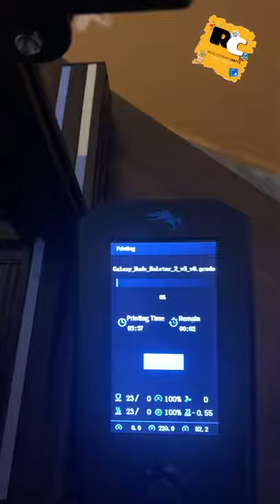Samsung Galaxy Buds case - 3D printed Case - Earbuds - Ender 3 V2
In this video, I have printed a case for my Samsung Galaxy Buds. It can be use for Galaxy buds + as well.